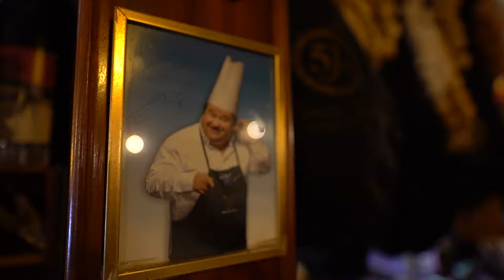Free Stock Footage